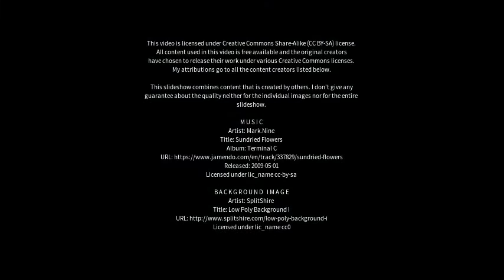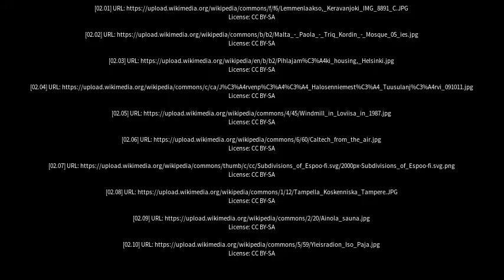Best places to visit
Best places to visit - Järvenpää (Finland) Best places to visit - Slideshows from all over the world - City trips, nature pictures, etc.